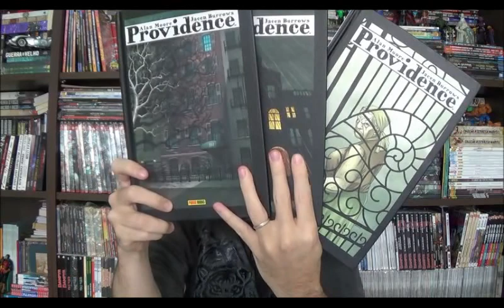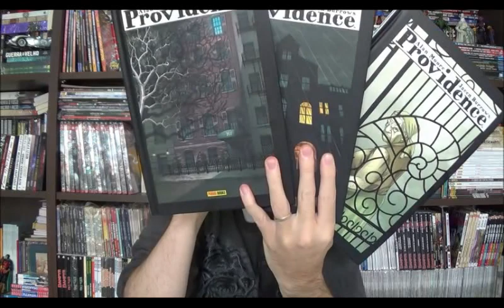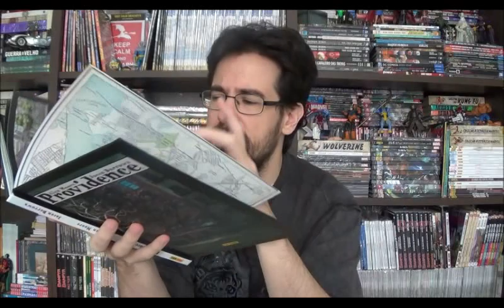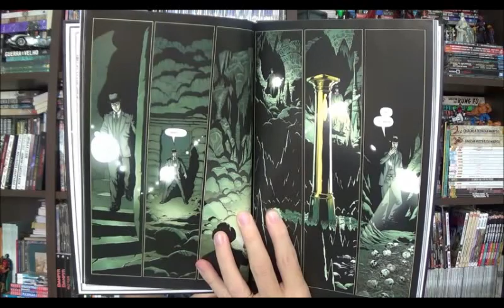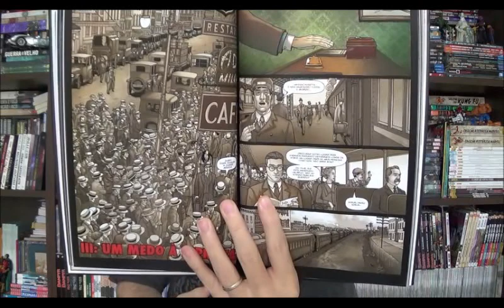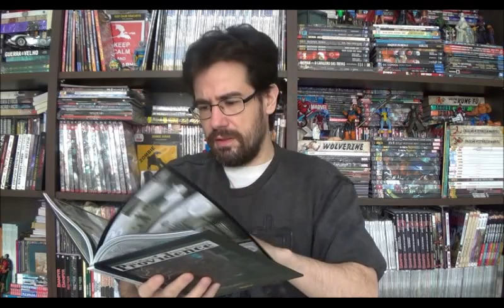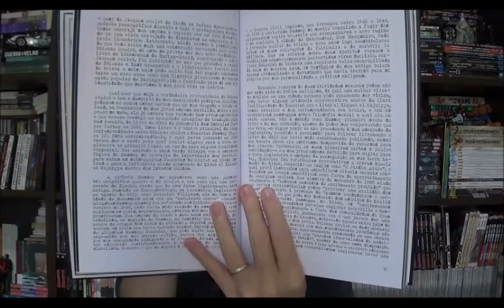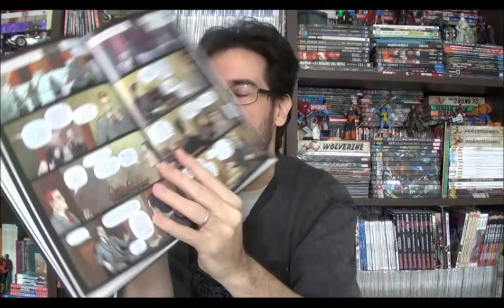Chapéu do Presto (S05E20) Providence - H.P.Lovecraft por Alan Moore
Bem-vindos a mais um Chapéu do Presto e no episódio de hoje quero apresentar a vocês uma das obras mais recentes de quadrinhos roteirizadas pelo Alan Moore. Lançada originalmente em 2015 nos EUA pela editora Avatar em 12 edições, o mago se uniu a Jacen Burrows para homenagear H.P.Lovecraft com a maxisérie Providence.

⚠ Link para compras na Amazon

Campinas - SP
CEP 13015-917